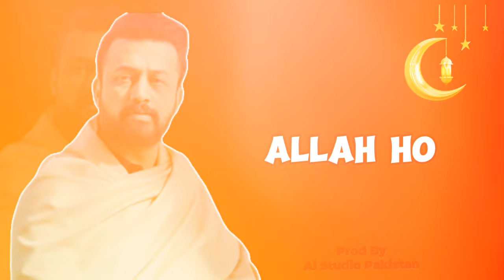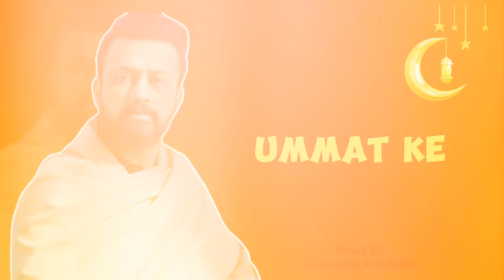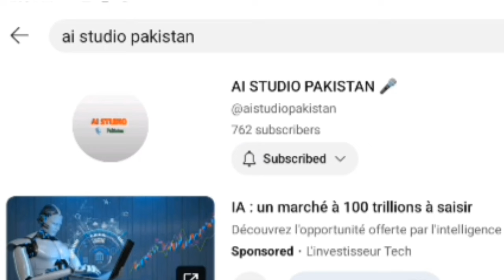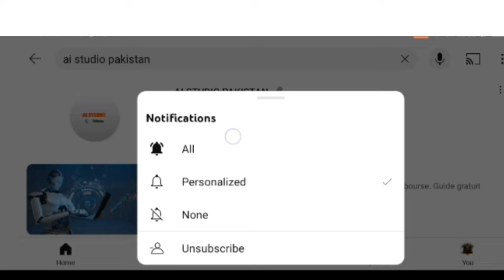Allahu Allahu Lyrics 🎵|Atif Aslam| Ramadan Special 2024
Allahu Allahu Lyrics 🎵|Atif Aslam| Ramadan Special 2024 @aistudiopakistan

Ramazan ke barkate or Rehmaty

Singer: Atif Aslam
Director: Jami
Fatima Fertilizer Team: Mariam Naeem Siddiqi, Semal Atif and Muzzafar Mazari
Special Thanks: Shahzad Aslam
Wardrobe: Muneeb Nawaz
Makeup: Sajid
Asst Director: Saima
Composer: Ahsan Pervaiz